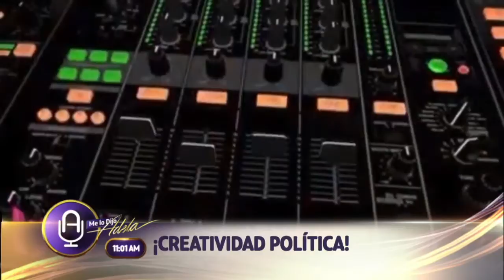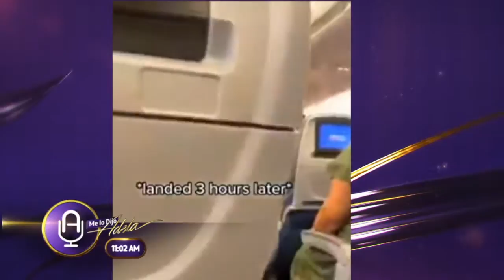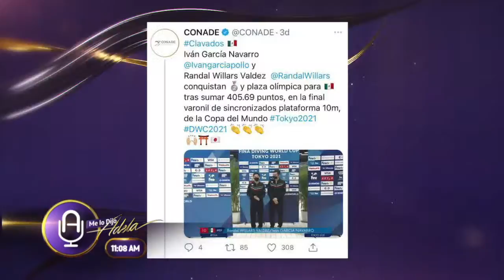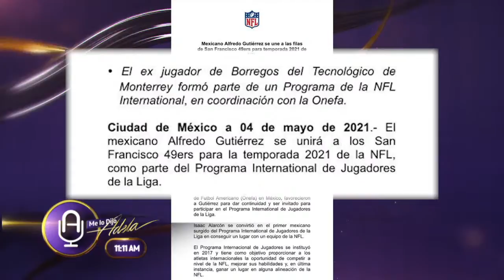Deportero Jugador se disfraza de Deadpool I Corea del Norte no va al mundial